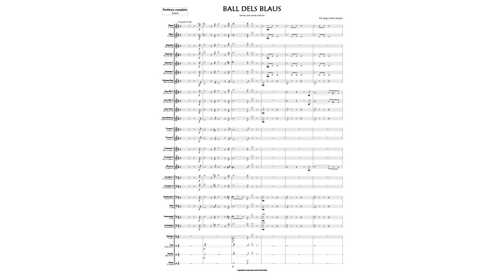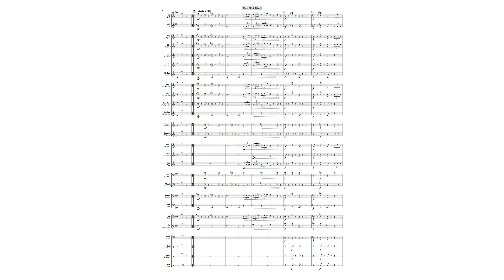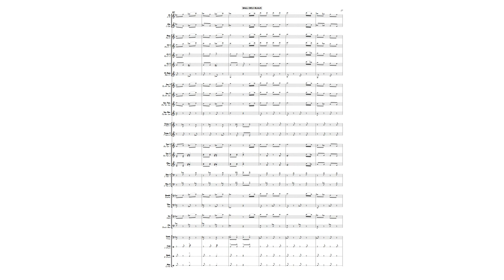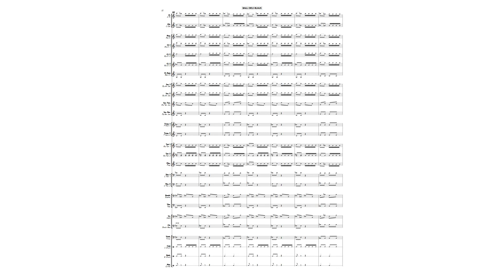Ball dels blaus (Banda sinfónica) Ed: Sergio Moles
La representación comienza con la medición burlesca de elementos arquitectónicos, como el castillo, las casas o el mobiliario urbano, aunque también se miden personas o, incluso, objetos imaginarios. El tono es siempre burlesco y la ejecución mímica. Los espías son descubiertos por el centinela cristiano que está en lo alto del castillo y que les dispara con un arcabuz. Entonces la madre de Mahoma deja caer el cántaro que, lleno de ratas, al romperse causa un alboroto en la plaza y algunas carreras.

Cuando finaliza la representación cómica, se escenifica la embajada seria, un colorido parlamento entre los embajadores, un caudillo moro y uno cristiano, seguido de una escaramuza a modo de batalla simbólica. Posteriormente, se representa la tercera escena, un baile en la plaza al ritmo marcado de una antigua y repetitiva melodía. Todos los personajes anteriores son acompañados en el baile por un numeroso grupo de parejas disfrazadas. Finalmente, los bandos burlescos que recita el versador con la ayuda del apuntador desde el carro de Mahoma son el punto crítico y satírico que cierra una representación muy especial.